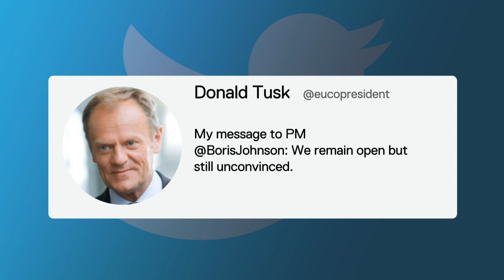Boris Johnson takes his Brexit plan to the Commons | 5 News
► The European Union says it remains “open” but “unconvinced” about the Prime Minister's new Brexit plan.

Boris Johnson’s proposals would see a new regulatory zone covering the whole island of Ireland, in a bid to avoid checks on the quality or safety of a product as it crosses the border.

But goods travelling from the rest of the United Kingdom into Northern Ireland would need to be checked - effectively a border in the Irish sea.

And to make sure the right import taxes are paid on goods crossing between Northern Ireland and the Republic, there will be new customs inspections.

So that is what the Prime Minister was selling in the Commons today - but were MPs buying it?